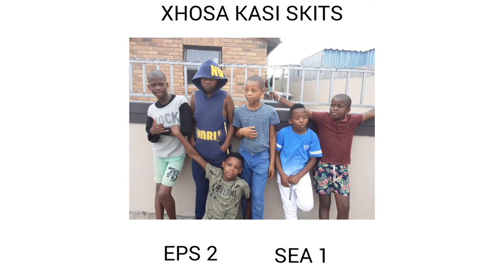XHOSA KASI SKITS EPS 2 SEA 1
The XHOSA KASI  was created by lutho nyangana /fubu from samora